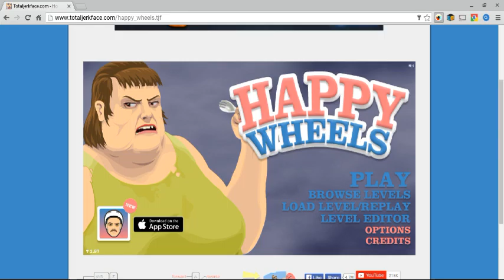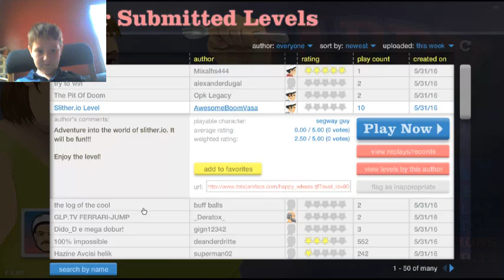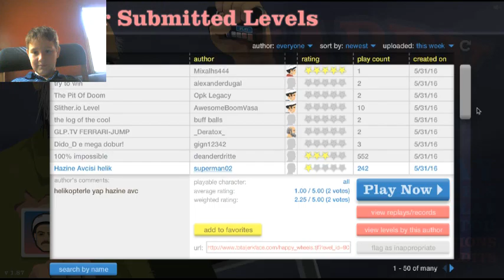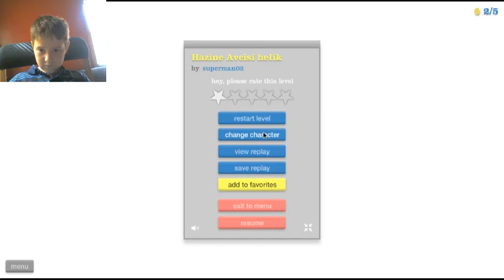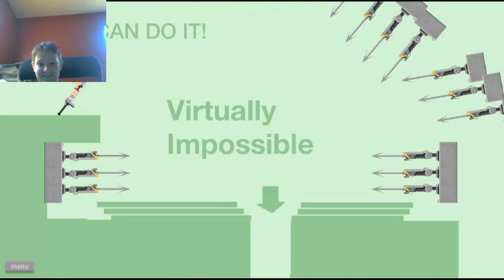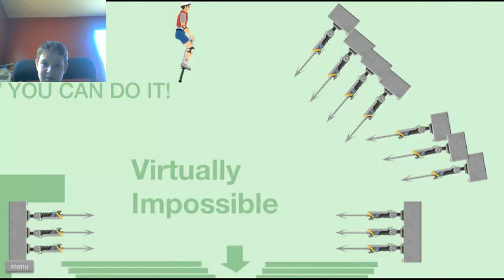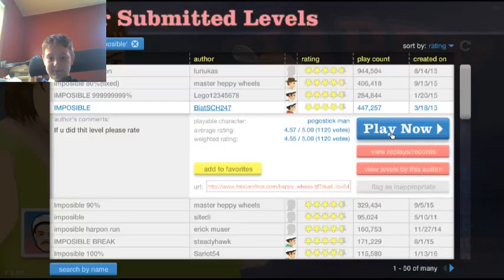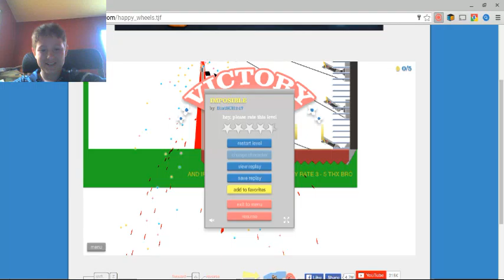not really imposible| happy wheel ep 6